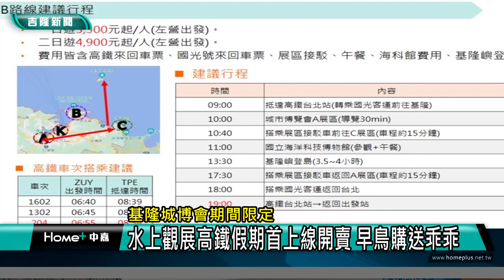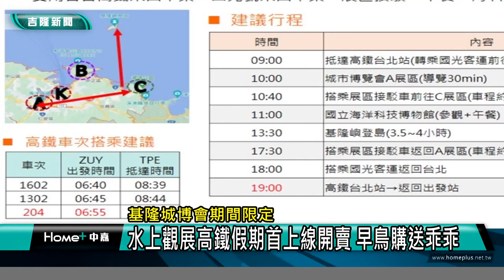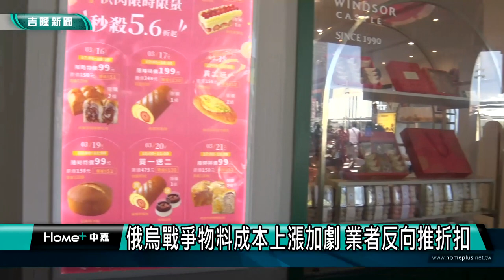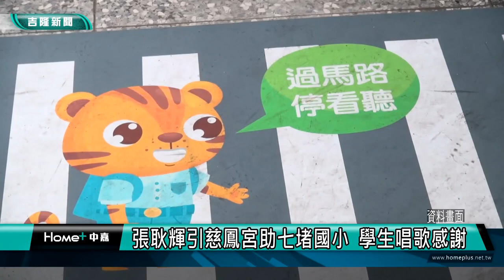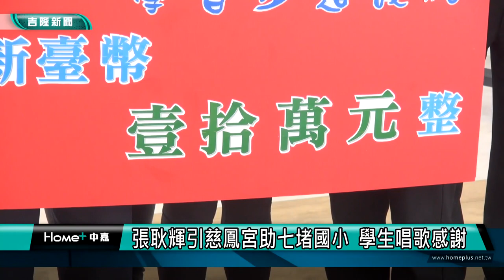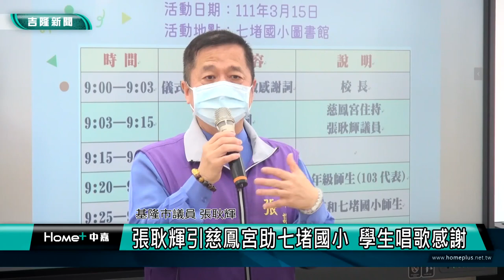基隆地方新聞｜111.03.16中嘉新聞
00:25 城博會期間限定-水上觀展及高鐵假期將上線開賣
04:40 挺市容創新 烘焙名店旗艦門市重裝潢慶開幕
07:15 擋土牆崩恐危及民房 藍敏煌會勘促改善
10:35 基隆3/14增一確診 火鍋店KTV皆有足跡
16:14 張耿輝引慈鳳宮助七堵國小 學生唱歌感謝
19:29 高手在民間! 高中生夜市試唱 被讚"台灣好聲音"
23:59 基隆久雨校園長青苔 林立青率弱勢者清洗

臉書追起來
Home 中嘉- 吉隆有線電視

趣聞不漏接
吉隆官網(中嘉新聞)

喜歡看電視?